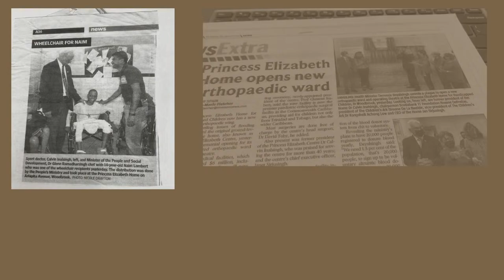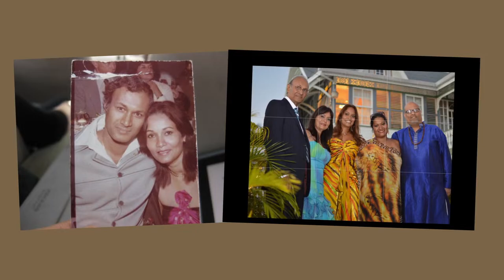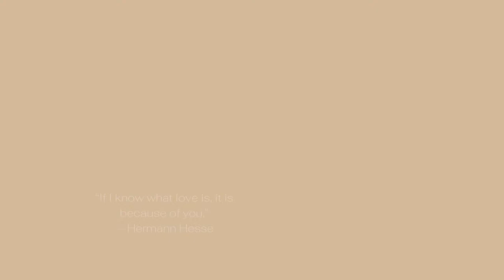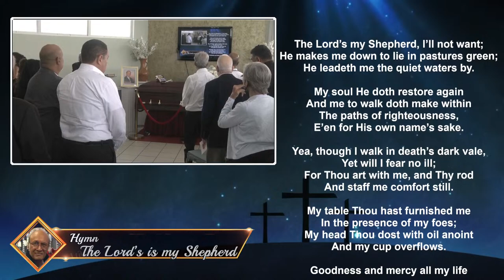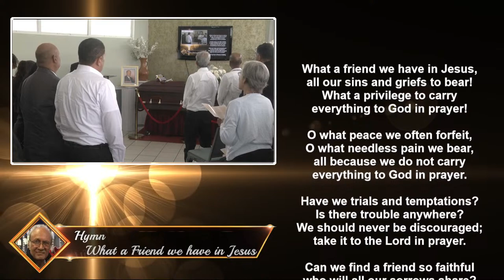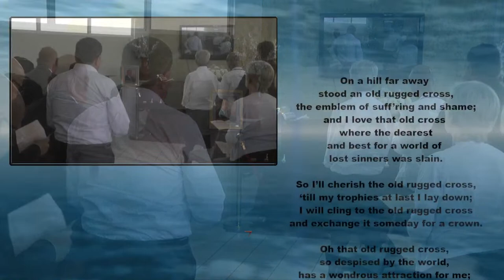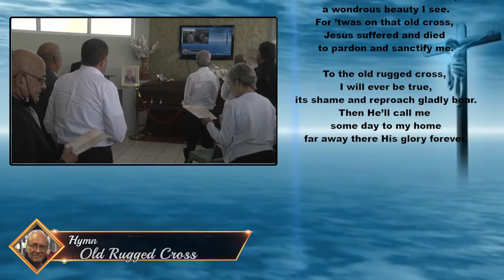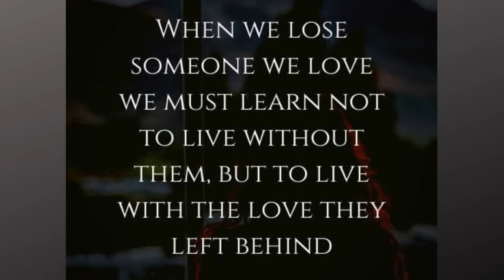Funeral Service for Dr. Calvin Inalsingh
Friday 10th March, 2023 @ 10:30am
Belgrove’s Chapel, Trincity